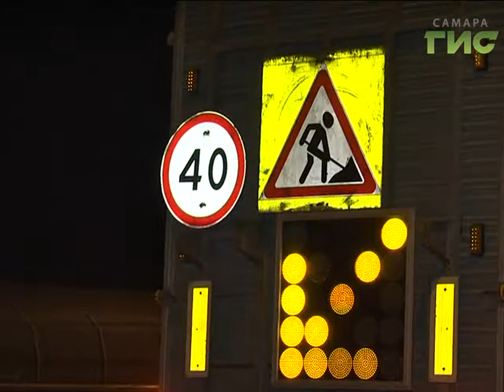На Московском шоссе восстанавливают дорожную разметку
Свежая разметка ко Дню Победы. На Московском шоссе начались работы по восстановлению маркировочного рисунка. Техника выходит ночью, чтобы не создавать пробки. Сейчас полосы термопластиком наносят на гарантийном участке.